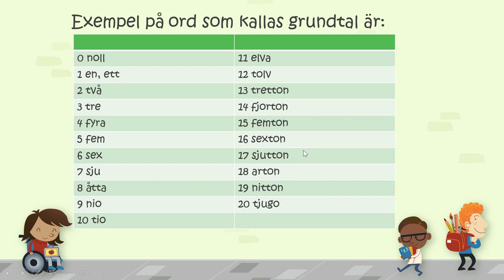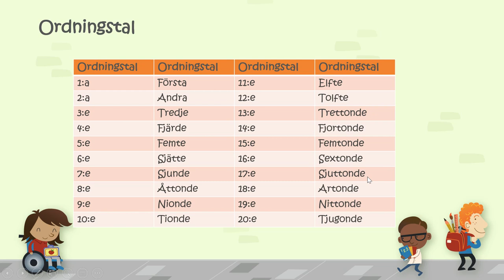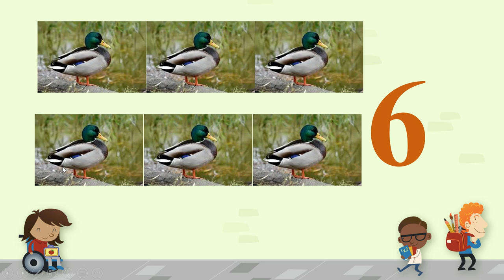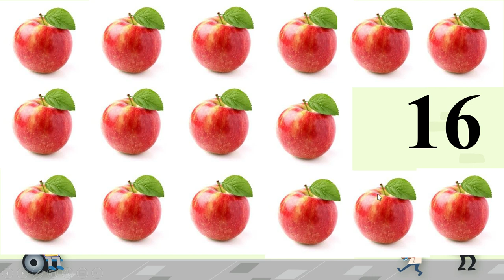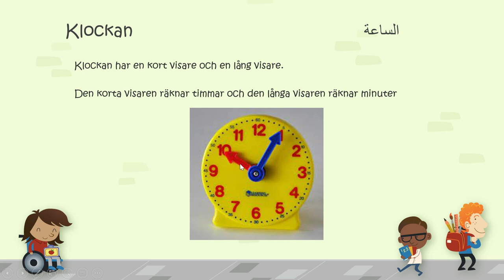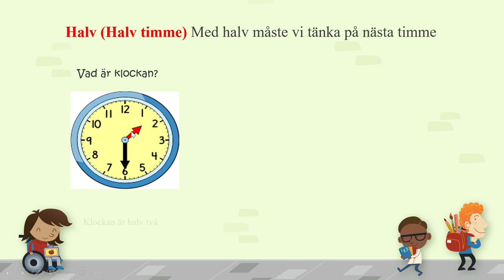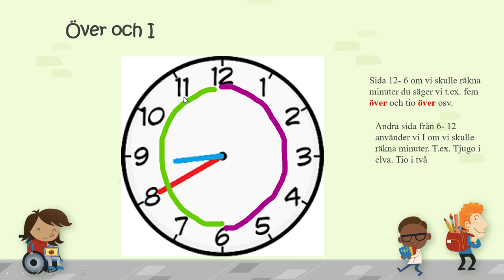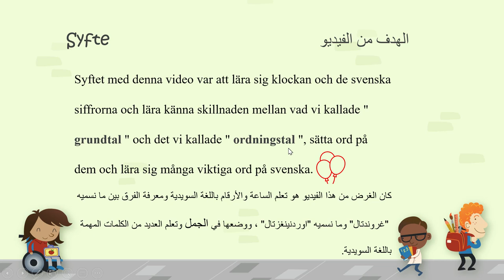Siffror och klocka, numbers and clock, الأرقام والساعة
- Svenska för invandrare- Svenska för ny börjare- اللغة السويدية للمبتدئين الجدد
lär gräva svenska
lär gräva svenska med marie
lär gräva svenska arabiska
lär gräva svenska snabbt
lär gräva svenska online
lär gräva svenska grammatik
lär dig svenska lär dig svenska
lär dig färger svenska
lär gräva alfabetet med svenska memes
lär gräva svenska med mahmoud bitar
lär gräva svenska ladugård
lär gräva svenska köket
lär gräva svenska med lisa
lär gräva svenska grundläggande när du sover
Lära sig svenska språket
svenska språket
svenska språk film
svenska språk ladugård
svenska språk sfi
svenska språk grammatik
dialogrutan svenska språk
svenska språket på tigrinska
svenska språkets historia
svenska språket på somaliska
svenska språk på den svenska språken på den svenska språken på den svenska
i Don't Remember Names,Faces, Numbers | New Trending Song 🎵🔥 | Instagram Viral Reels Song |
TEMPOREX - Numbers
I Can Only Count to FOUR - Psychostick Numbers Bodies Drowning Pool Parody
Logan Paul - THE NUMBER SONG (Official Music Video) prod. by Franke
Counting 1 to 10 | Number Songs | PINKFONG Songs for Children
Big Numbers Song | Count to 100 Song | The Singing Walrus
The Spelling the Numbers Song | Counting Songs | Scratch Garden
Complex Numbers Class 11th | Full Chapter | Quadratic Equations One Shot | Dear Sir Maths
علم اللغة السويدية للمبتدئين pdf
ABC Sången | Svenska Barnsånger | Busigt Lärande | Barnmusik | Förskola Låtar | 3D Rim
The Swedish Alphabet | Det Svenska Alfabetet (HD)
Learn how to pronounce the Swedish alphabet – With IPA-symbols
Lär dig Alfabetet | Djurens ABC | Alfabetssången | Barnlåtar på svenska | Barnsånger på svenska
Bokstäver och ord för barn på svenska | ABC | A-Ö | Alfabetet | Språk med Banan och Avokado | 20 min
Learn Swedish 24/7 with SwedishPod101 TV 🔴
Svenska alfabetet
Yankho - ABC-låten
Learning English video 2. The English language,  English for beginners, Learn numbers and clock in English, Video 2, تعلم الأرقام والساعة باللغة الإنكليزية, Important words, The cardinal- The ordinal- Clock- An hour.
learning english
قصة الأرقام باللغة العربية للأطفال - ساعد الأرقام لكي لا يتوقف الوقت
كليب الأرقام - numbers | قناة مرح - marah tv
الأرقام ونصف ساعة من أجمل اغاني مرح | marah tv - قناة مرح
الارقام والساعة والتاريخ learn english with Z American English
أناشيد الروضة - Colors Numbers - روضة عدنان أناشيد تعليم الأرقام
تعليم الأطفال الأرقام والساعة
تعليم الارقام والالوان والساعه الحقيقيه
Arabic numbers song - أنشودة الأرقام والأعداد العربية
تعلم قراءة الساعة للأطفال | تعليم الساعة مع زكريا - اللغة العربية للأطفال
språkinlärning på engelska
kurs i engelska
engelska språkets akademi
engelska språkpapper 1
engelskspråkig film
engelskspråkigt tal
engelskspråkig tecknad film
engelskspråkig historia
engelska språkpapper 2
engelska för barn
engelska språkklass
språkinlärning på engelska
engelska språket för nybörjare
språkkurs klass 1
lära sig engelska språket
enklaste språket i världen att lära sig för engelska
BSTC Reasoning Class 2023 | Alphabet Test for BSTC Exam 2023 | #05 | BSTC Online Classes
Writing Alphabet Letters For Children | Alphabet for Kids | Periwinkle | Part 2
Learning How to Write the English Alphabet Uppercase and Lowercase Letters
Teaching Kids How to Write The Alphabet Letters A-Z | Learning the Uppercase Letters Handwriting